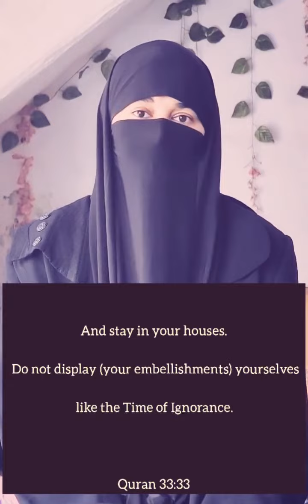legging lagana jayaz hai ya nahi | latest islamic video